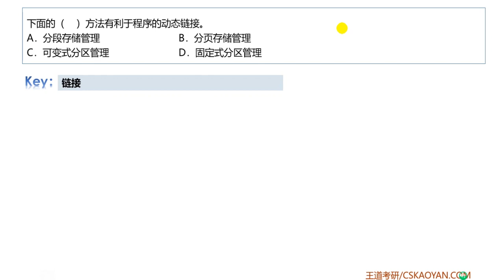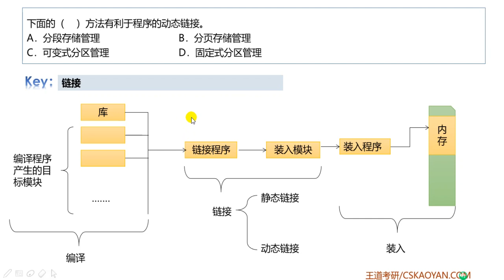3 1 选择题26